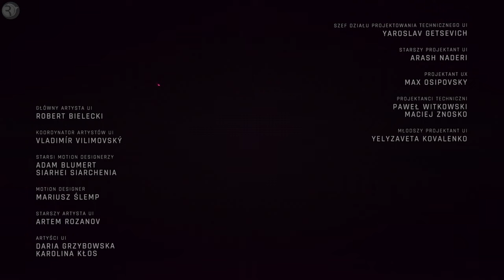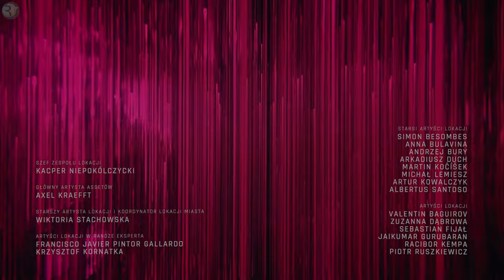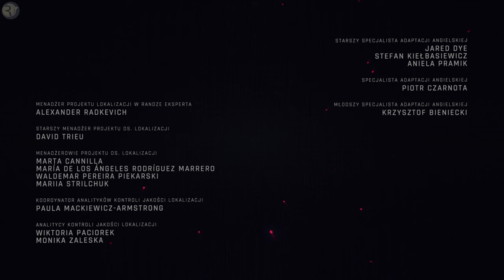Cyberpunk 2077 Widmo Wolności PL | 🎞 #40 | Kończymy ścieżkę zdrady So Mi cz.3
📢 Informacje o grze:
Cyberpunk 2077 to rozgrywająca się w otwartym świecie przygoda, w której jako najemnik stajesz do walki z siłami trzęsącymi Night City. Stwórz postać i zdefiniuj własny styl gry, rozsławiaj swoje imię i odblokowuj cybernetyczne ulepszenia. Relacje, które zawiążesz, i wybory, które podejmiesz, wpłyną na twoją opowieść i historię potężnego miasta przyszłości. Tu rodzą się legendy. Jaka będzie moja?

Spis Treści
00:00:00 Intro kanału
00:00:20 Intro odcinka
00:01:46 Pętla dokończenie misji z poprzedniego odcinka
00:29:49 Przesyłka do Los Padres
01:44:27 Ku otchłani
03:22:00 Powrót do domu
03:29:54 Napisy końcowe DLC
03:35:44 Powrót do domu - rozmowa z Johnym
03:41:05 Koniec gry
03:59:44 Outro
REGULAMIN CZATU

A teraz zakazy:
⛔ Nie zwracaj się do mnie "Ej" jest to brak szacunku i kultury osobistej, dlatego tego nie akceptuję
⛔  nie pytajcie się o moje życie prywatne - uszanuj ją !
⛔  nie reklamuj swojego kanału, chyba że uzyskasz pozwolenie
⛔  nie hejtujcie!

ℹ️ Mój komputer

🔧 Komputer:
🖥️ Płyta główna: MSI MAG Z690 TOMAHAWK WIFI DDR4
🖥️ Procesor: Intel Core i7-12700K, 3.6 GHz
🖥️ Pamięć: Crucial 64GB (2x32GB) 3200MHz CL16 Ballistix Black RGB
🖥️ Karta graficzna: MSI GeForce RTX 3080 GAMING Z TRIO LHR 10GB GDDR6X
🖥️ Dysk twardy: Samsung 2TB M.2 PCIe NVMe 970 EVO Plus x2
🖥️ Chłodzenie: be quiet! Pure Loop 360mm 3x120mm
🖥️ Zasilacz: be quiet! Straight Power 11 850W
🖥️ Obudowa: be quiet! Silent Base 802 Window

🔌 Peryferia:
🎮 Monitor: LG 27GL850-B NanoIPS HDR10
🎮 Monitor: AOC CQ27G2U Curved
🎮 Klawiatura: Razer Ornata V2
🎮 Mysz: SteelSeries Aerox 5 Wireless
🎮 Kierownica: Logitech G29
🎧 Słuchawki: SteelSeries Arctis 7
🎤Mikrofon: Novox NC-1 CLASS
🕹️Joystick: Thrustmaster TCA Sidestick Airbus Edition
🎮 Kontroler: Thrustmaster TCA Quadrant Airbus Edition + Quadrant Add-On
🎶🎶Wykorzystana muzyka:
NoCALib

Watch:  • Jim Yosef - Volcano (feat. Scarlett) ...